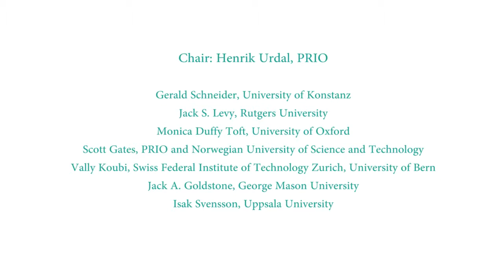Journal of Peace Research 50th Anniversary Presidential Roundtable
Celebrating 50 Years of Journal of Peace Research
27 March, 2014
ISA Conference, Toronto, Canada

Roundtable: Chair Henrik Urdal (PRIO), Gerald Schneider (University of
Konstanz), Jack S. Levy (Rutgers University), Monica Duffy Toft (University of
Oxford), Scott Gates (PRIO and Norwegian University of Science and Technology),
Vally Koubi (Swiss Federal Institute of Technology Zurich, University of Bern), Jack
A. Goldstone (George Mason University) and Isak Svensson (Uppsala University)